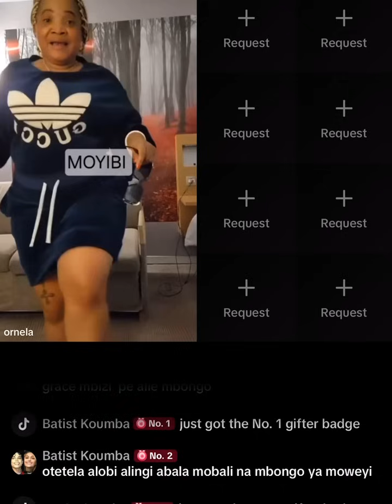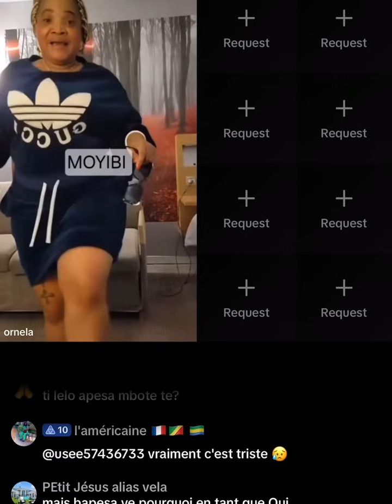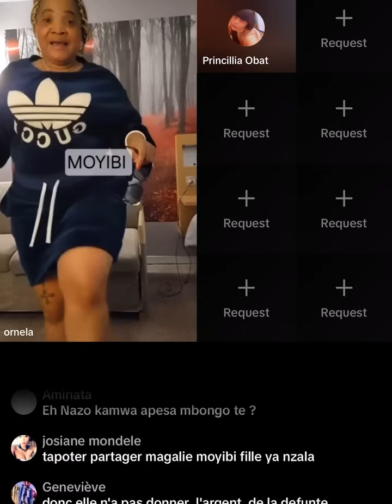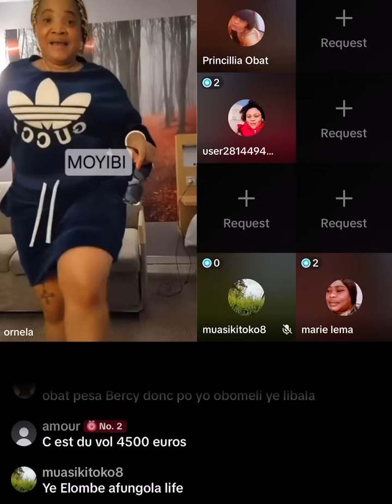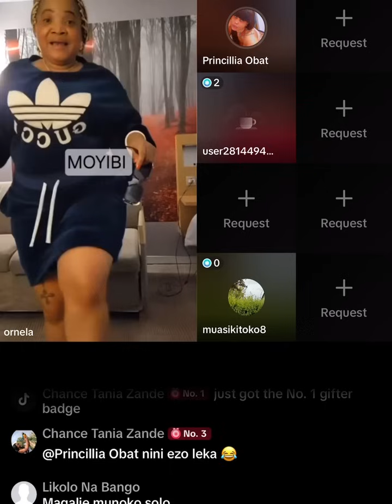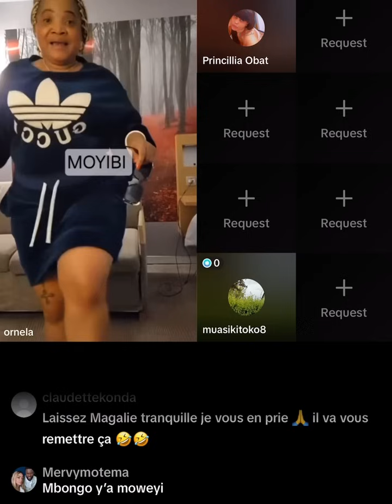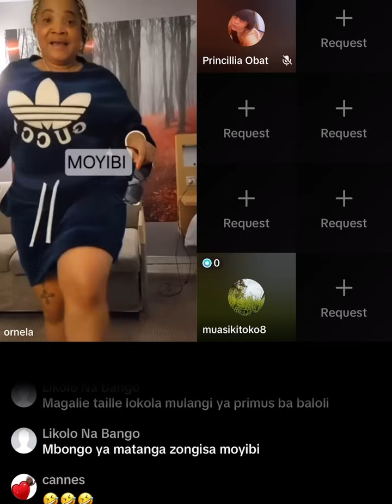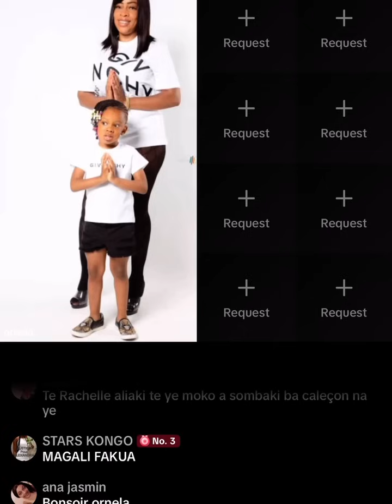Raphine abimeli Maga Na Grâce Mbizi pona mbongo na ye bayiba karma Raphine alobi azongisa mbongo 😂😂